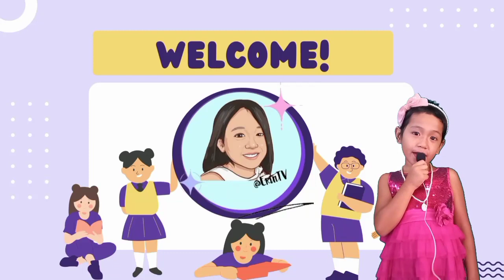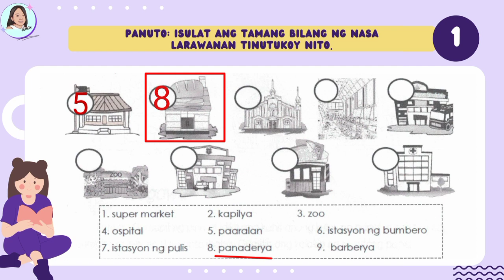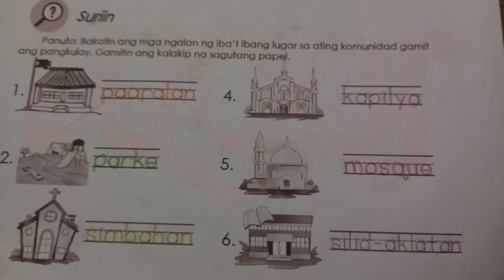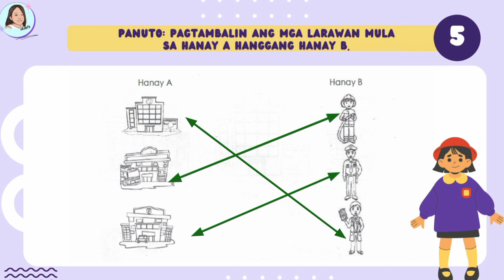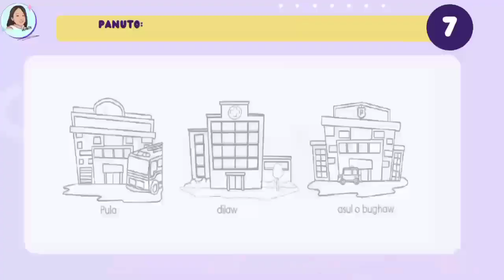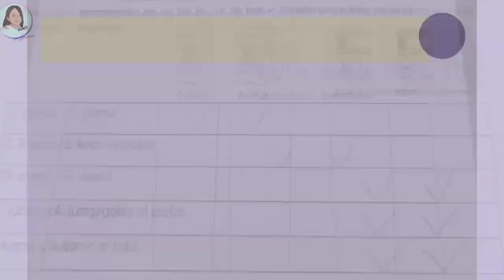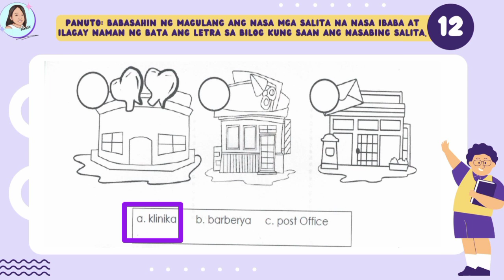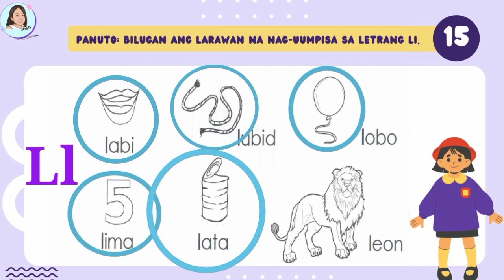Kinder Q3 Week 02 Mga Lugar sa Komunidad at Ang Letrang Ll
Iba't Ibang Lugar sa Komunidad
Mga Tumutulong sa Komunidad
Pagbakat at Pagsulat ng Letrang Ll
Mga Salitang Nagsisimula sa Letrang Ll
Pagbilang at Pagsulat ng Bilang Pito